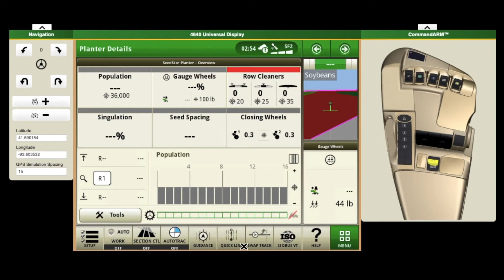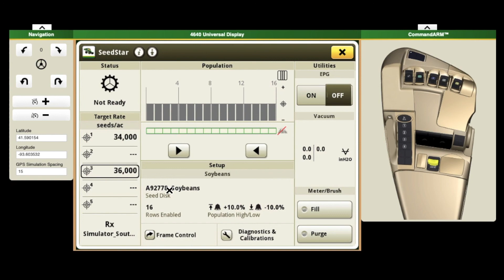What to do When Switching Crops with John Deere SeedStar™ 4HP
What to do When Switching Crops with John Deere SeedStar™ 4HP – Learn how to optimize SeedStar™ 4HP on your John Deere Gen 4 Display in this video series from Platte Valley Equipment. In this video, we’ll walk through what settings to check and how to change your settings when you switch between crops. We’ll also walk through what to check on the planter and what to change when you switch crops. That includes when to use mobile row run-off, checking double eliminators, and changing other items within your planter equipment.

Need more assistance? Call your Platte Valley Equipment precision ag specialist in Clarkson, Fremont, Humphrey and Wahoo!